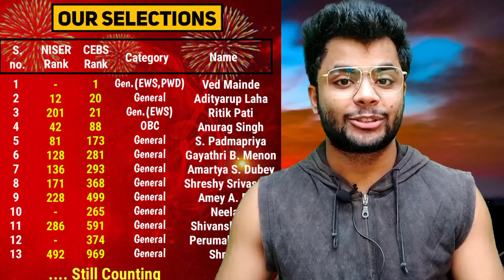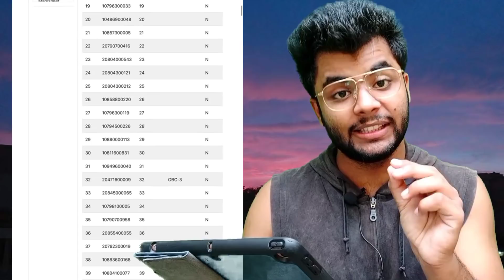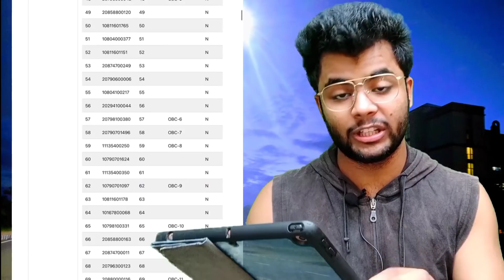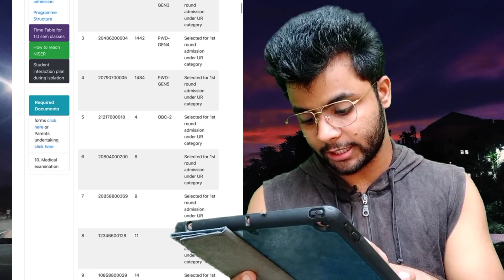NISER & CEBS cutoff for Counselling | NEST 2021 results🔥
1. NISER & CEBS cutoff for Cutoff for Counselling | NEST 2021 results

2. For study materials, mock tests, and previous year papers with solutions, join the Telegram channel

3. NEST 2020, NISER counselling

4. NEST 2021, NISER counselling

8. List of IISERs: iiser Pune | iiser Kolkata | iiser Mohali | iiser Bhopal | iiser Berhampur | iiser Tirupati | iiser Thiruvananthapuram